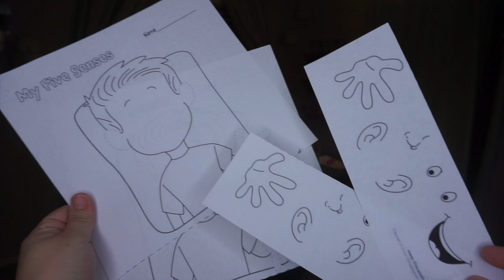After Dark Clean with Me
❣️LETS BE MAKEUP FRIENDS❣️
❣️LETS BE MOMMY FRIENDS❣️

👻➖lilyraxx
IG➖itslilyvargas